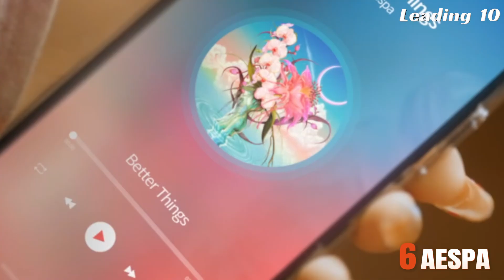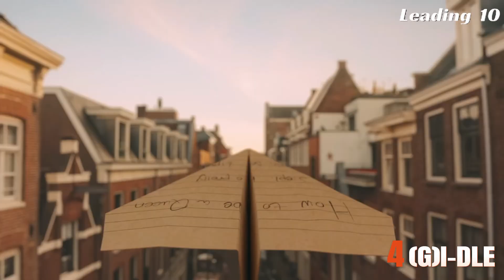Top 10 K-Pop Girl Groups of 2024 (REVEALED)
Discover the top 10 K-pop girl groups reigning as the queens of 2024 in our latest video. From explosive performances to groundbreaking music, these groups are dominating the K-pop scene like never before. Join us as we delve into their impressive achievements, fan-favorite hits, and the unique charms that have earned them the crown. Watch now to see which girl groups are setting the trends and capturing hearts worldwide in 2024!

We hope you enjoyed discovering the leading ladies who are dominating the K-pop scene this year.